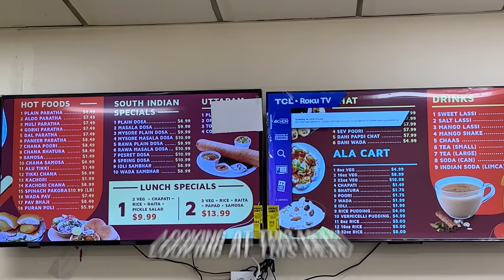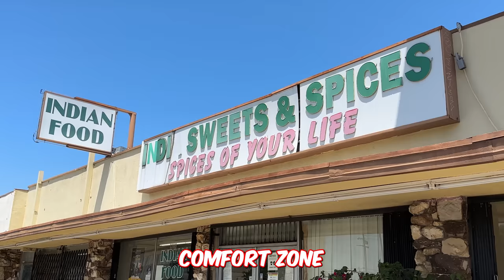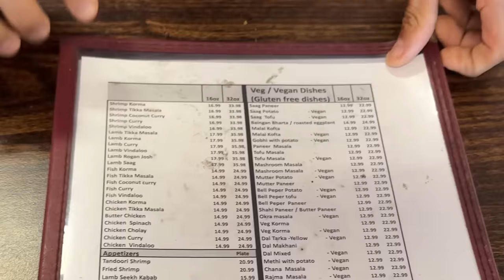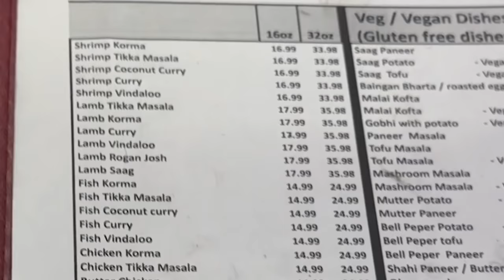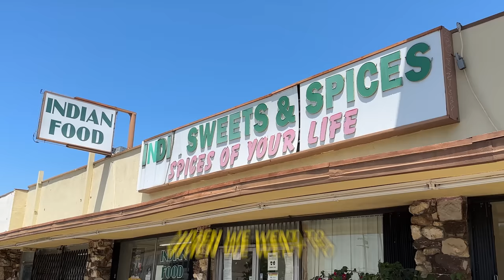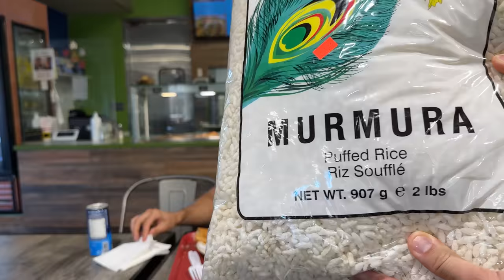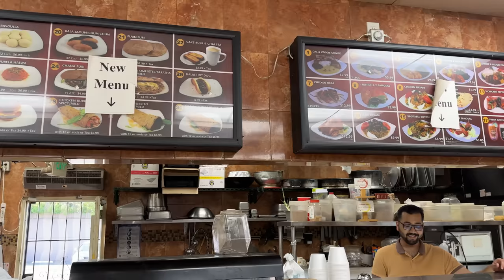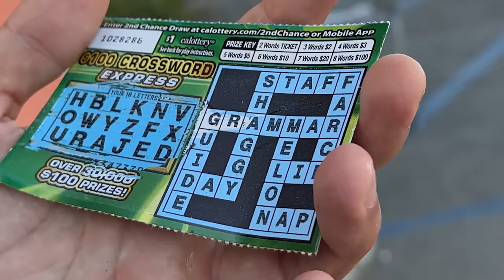Eating At INDIAN Super Markets For 24 Hours (Impossible Food Challenge)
only eating from indian super markets for 24 hours!! this was hard!